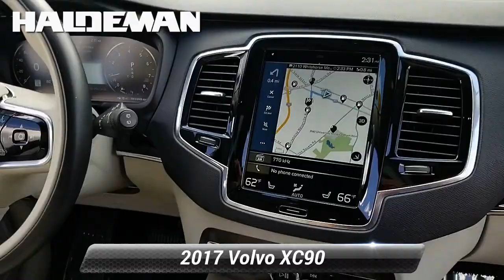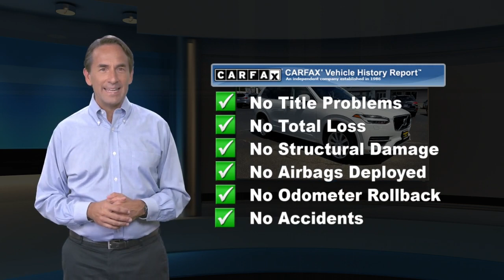Used 2017 Volvo XC90 Momentum, Hamilton, NJ 20384B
[RLVID:2046:5abd755e7a97ae8b:994e1b5a06d301da:1]